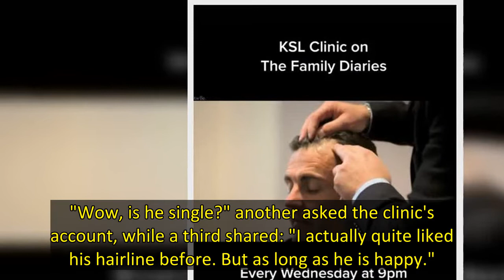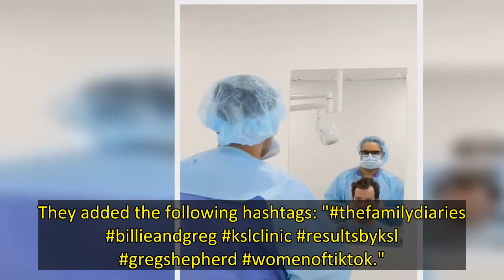Made in Chelsea star Digby Edgley's hair transplant transformation has been revealed 10 months after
Made in Chelsea favourite Digby Edgley underwent hairline surgery 10 months ago, and now the reality TV star's incredible hair transformation has been revealed.
Fans first saw Digby, 24, sitting in a chair at the KSL Clinic for his surgery, before it showed the progress of his hairline over the past 10 months.
KSL Clinic shared his transformation on their TikTok page with the caption: "Hairline drawn on. After surgery. 10 months later